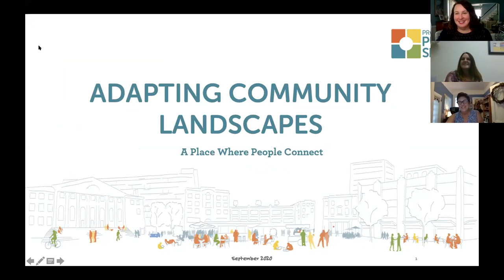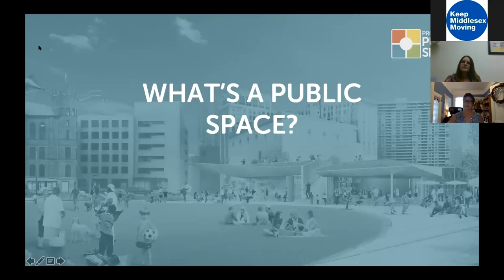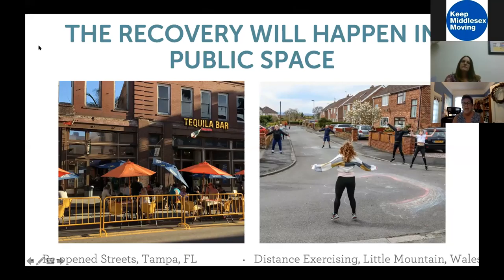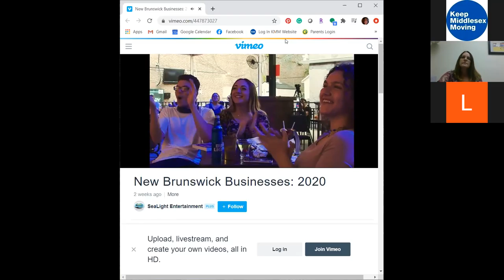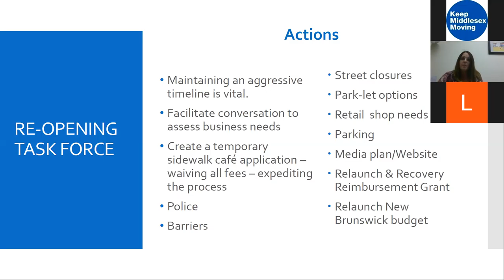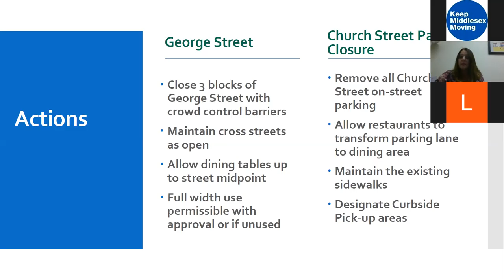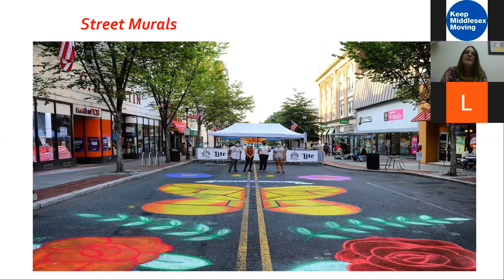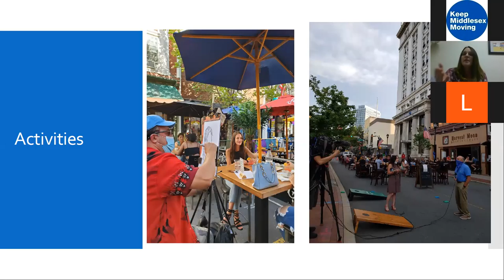Adapting Community Landscapes - A Place Here People can Connect.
This live webinar features presentations from Project for Public Spaces and New Brunswick City Market that address how to create public spaces that benefit local businesses, residents, and visitors and how one community was able to implement this concept during these uncertain times.